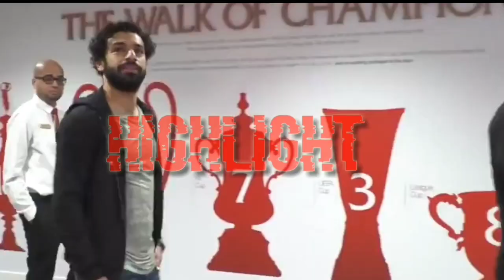Rayu Mohamed Salah Pindah dari Liverpool, Segini Gaji yang Ditawarkan Juventus 😱